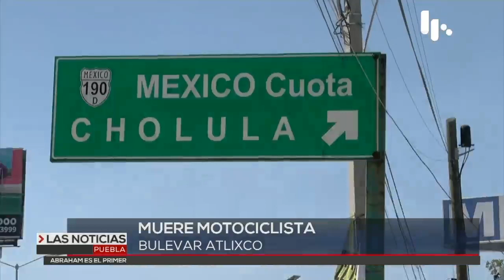Caída mortal | Las Noticias Puebla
Este domingo un joven motociclista perdió la vida sobre Bulevar Atlixco, al parecer perdió el control y esto generó el  deceso.